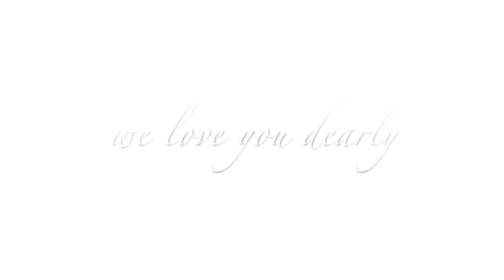Steve Cushman Memorial Slideshow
A compilation of photos & videos memorializing Seal Beach Lifeguard Chief, Steve "Cush" Cushman.

We mourn the loss of an incredible Father, Husband, Son, Brother, Uncle and Friend, Steve William Cushman. Steve began his career with City of Seal Beach at age 17, as a Seasonal Lifeguard in 1969. He became a full time Marine Yearly Lifeguard in 1971 and retired as the Lifeguard Chief in January of 2004. Known as “Cush” to his friends, Steve grew up in Seal Beach spending much of his time surfing, boating, fishing and snow/water skiing. Using his knowledge and passion for the ocean, Steve became an icon within the Lifeguard community and is responsible for saving countless lives during his 34-year career. He passed away peacefully with his family by his side on July 20, 2017 at the age of 65. He is survived by his daughters, Shaena and Rachel, and his spouse, Lucy.

On the beach, Steve's most prolific rescue had him jumping from a helicopter rescuing two victims who were caught in massive storm surf – but that’s just one of many remarkable stories of Cush. He was an excellent mechanic and wood worker, skills he used for the betterment of the Lifeguard Department. Everyone that has worked with Cush has had a "make it work" moment, as he always had an idea on how to fix something or make it better. His innovations include the tower phones system, the public address system, and the lifeguard tower design, all of which are still in use today. Professionally, Steve was promoted to Lifeguard Captain in 1993 and then received the well-deserved title change to Chief in 1999. Some additional career accomplishments include City of Seal Beach Employee of the Year (1990) and California Boating Safety Officers Association-Southern Director (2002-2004).

He was a "fix-it" Husband who finished all types of projects around the family's Los Alamitos home, from plumbing to electrical, digital or carpentry. He adored his daughters and was the most loving Dad, always sharing his wisdom, adventure, and humor. He never missed a big school event or the chance to call you out for being klutzy - just for a laugh and a reminder to not take yourself too seriously. The family shares unforgettable memories of Disneyland Ditch Days, Catalina getaways, Big Bear excursions, Father Daughter dances, 5am fishing trips, great pool party Birthdays, Easter Bunny surprises, beach rides down to River's End Café, and so much more.

Over the years, Chief Steve Cushman worked with hundreds of young men and women in the Lifeguard department, many who would describe him as a larger than life character. He was an example, a mentor, a boss, and most of all a friend. Steve was the type of friend that would do anything for you, always with kindness and selflessness. The only thing more important to Cush than the Lifeguard Department and profession were his two daughters, Shaena and Rachel. He will be greatly missed by all.